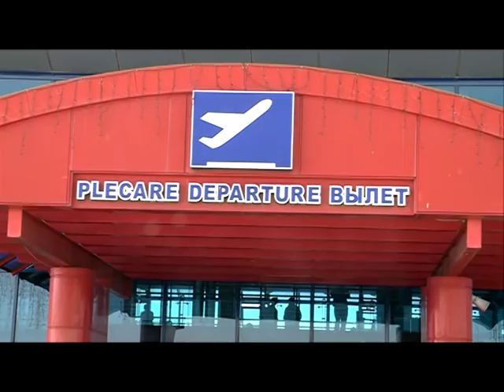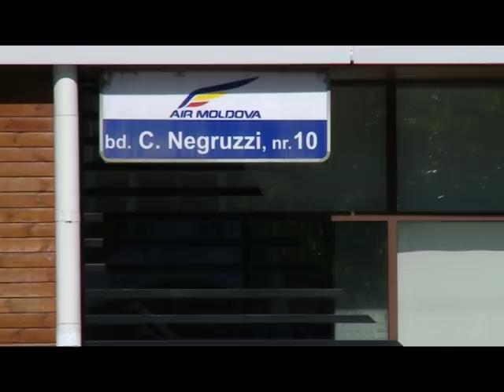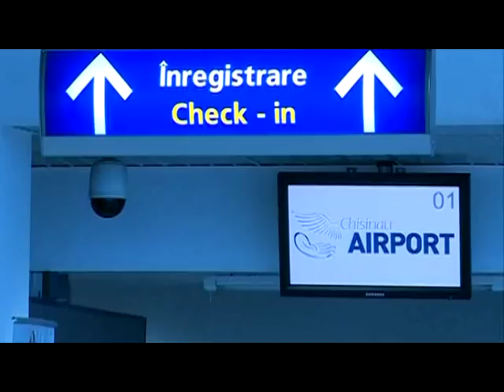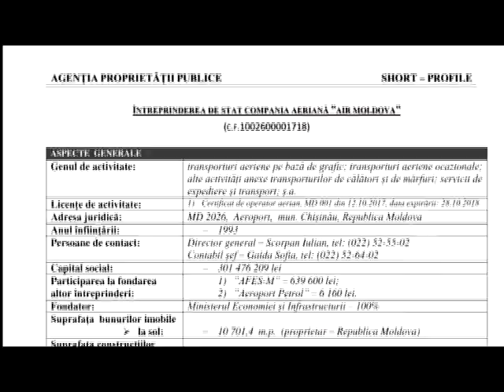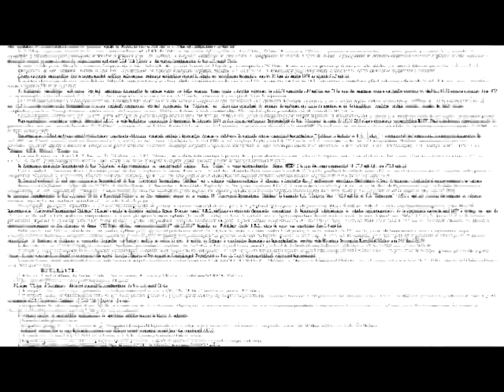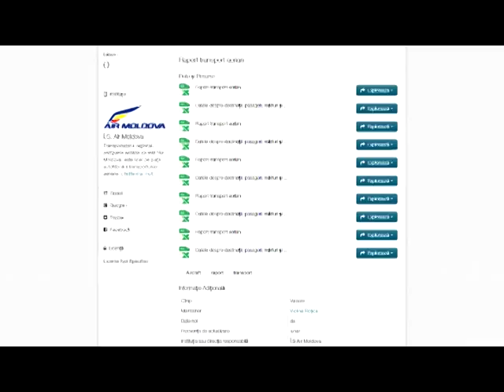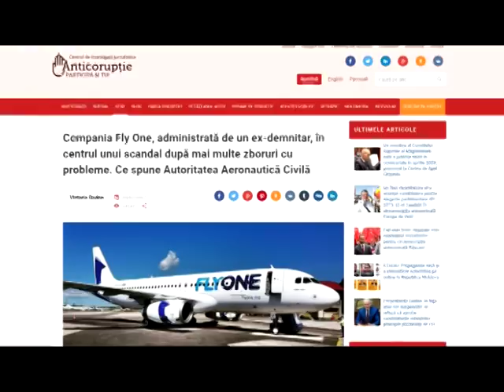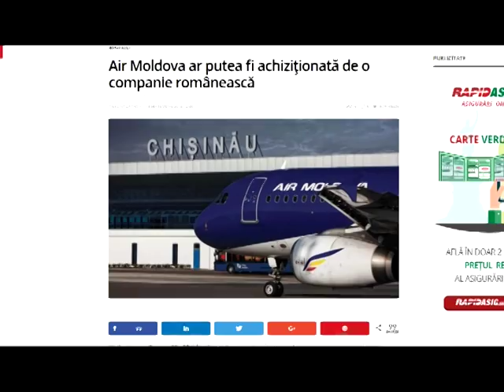Cutia Neagră cu Mariana Rață / 23.09.18 / Privatizarea AIR MOLDOVA /